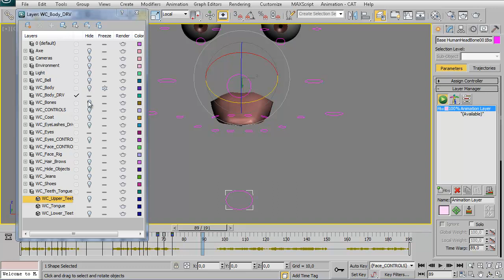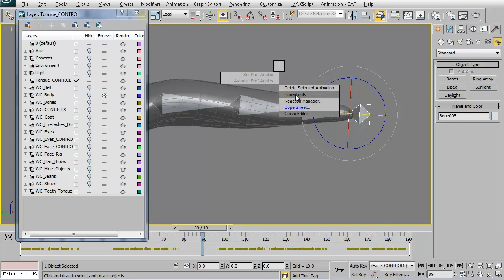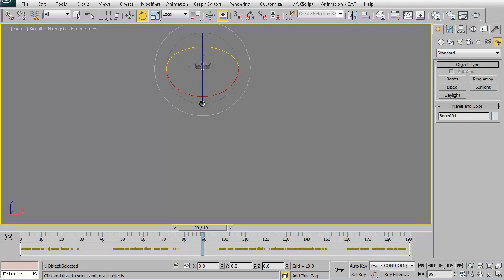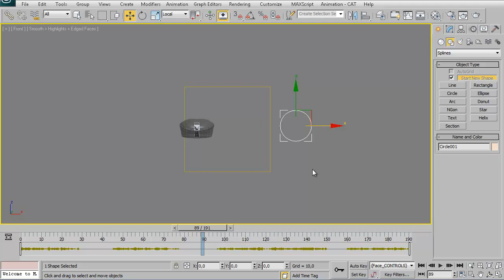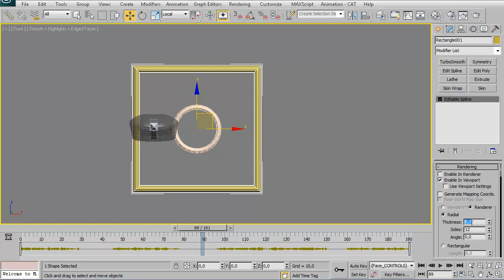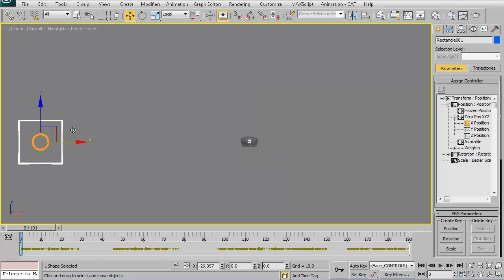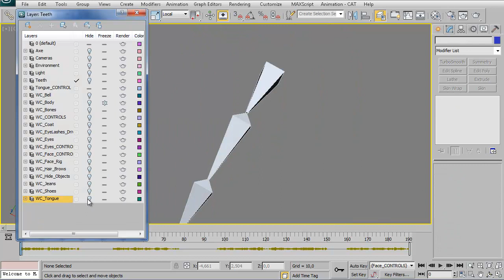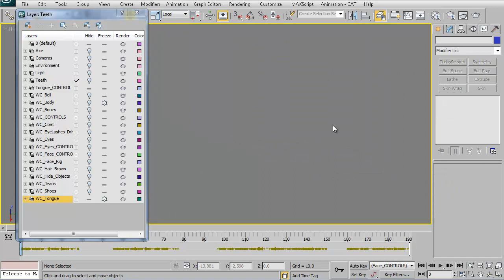CAT Face Animation in 3ds Max_Part_4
Серия из 6 видеоуроков по анимации речи с помощью системы CAT в 3ds Max. Освойте один из методов синхронизации речи персонажей.